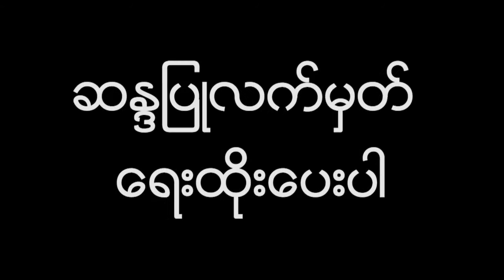သႀကၤန္ကာလအတြင္း ရန္ကုန္ေဆးရံုႀကီး အေရးေပၚဌာနတြင္...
သႀကၤန္ကာလအတြင္း ရန္ကုန္ေဆးရံုႀကီး အေရးေပၚဌာနတြင္ ဝန္ထမ္းအင္အား ႏွစ္ဆနီးပါး တာဝန္ခ်ထားမည္ (ရုပ္သံ)

လာမယ့္သၾကၤန္ကာလအတြက္ ရန္ကုန္ေဆးရံုႀကီး အေရးေပၚဌာနမွာ ဝန္ထမ္းအင္အားကို ႏွစ္ဆနီးပါး တာဝန္ခ်ထားမွာျဖစ္ၿပီး အေရအတြက္မွာ တစ္ရက္ကိုဝန္ထမ္း ၁၀၀ ကေန ၁၅၀ ၾကား တာဝန္ခ်သြားမွာျဖစ္တယ္လို႔ ရန္ကုန္ျပည္သူ႔ေဆးရံုႀကီးရဲ႕ ေဆးရံုအုပ္ ေဒါက္တာခင္သိဂႌျမင့္က ေျပာပါတယ္။